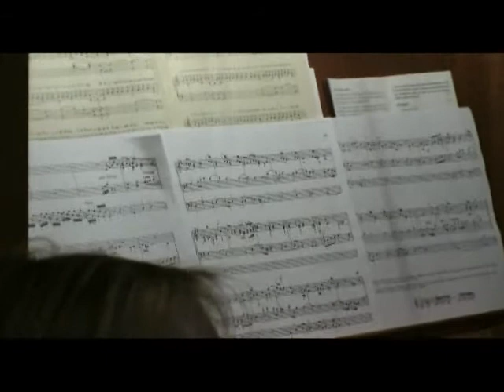Messa_in_Latino.flv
Messa in Latino a Lecco domenica 13 novembre 2011. Cantano i Cantori Ambrosiani